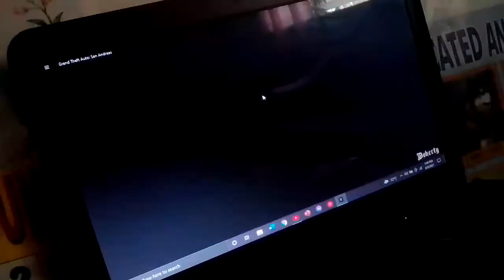Grand Theft Auto San Andreas Microsoft Store Version Gameplay via Sony VPCEG18FG Windows 10 Home